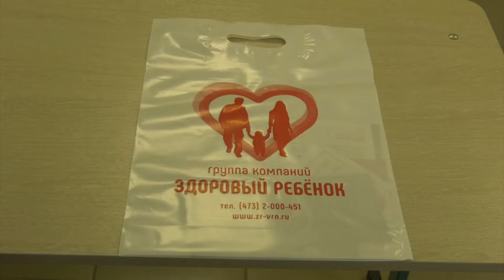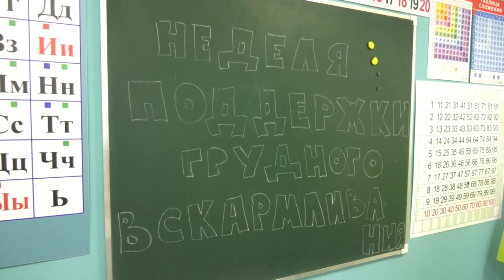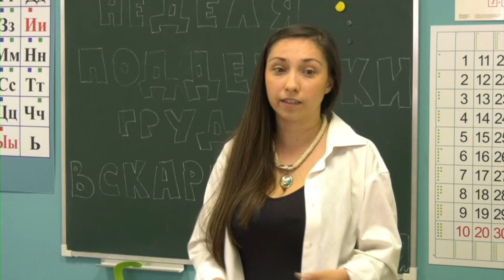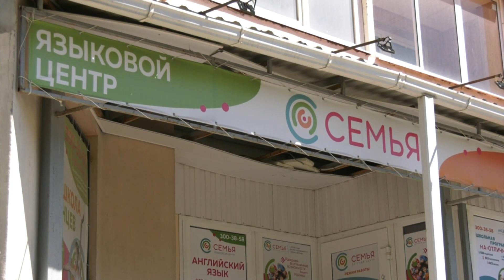Всемирная неделя грудного вскармливания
С чего начинается здоровье?  проходит каждый год с 1 по 7 августа. Насколько важны интересы укрепления здоровья грудных детей во всем мире, узнавала наш репортер Мария Макеева.